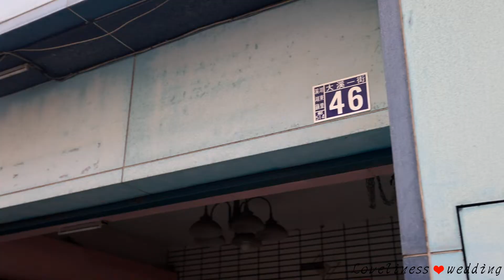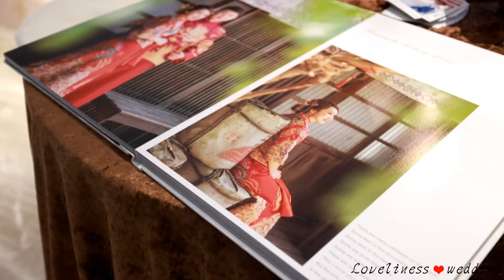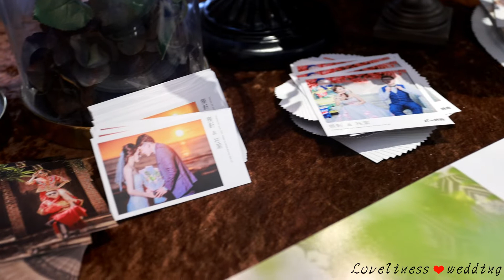景軒&衽潔 結婚紀事 動態錄影 精華MV